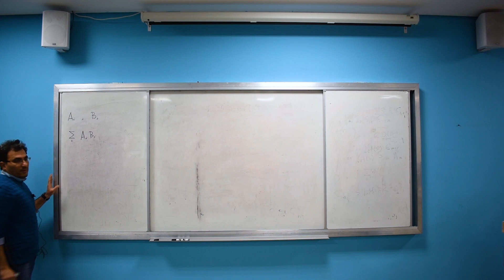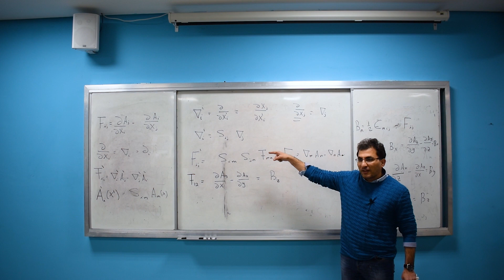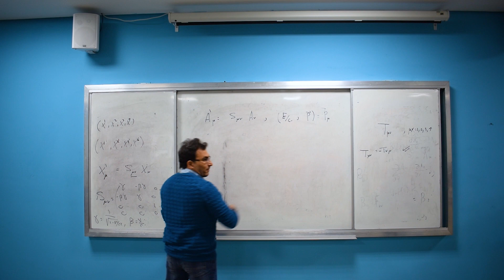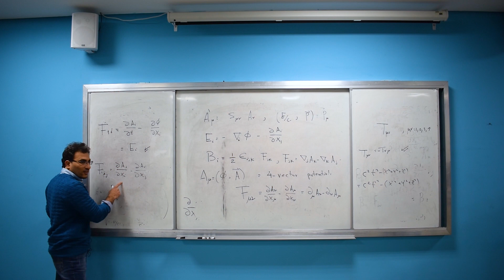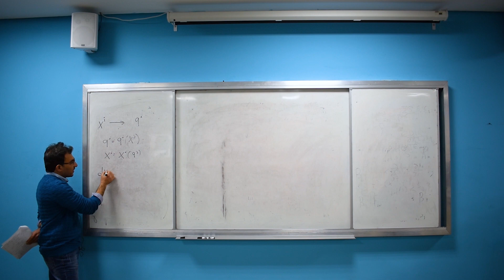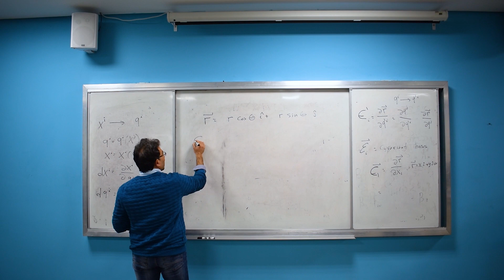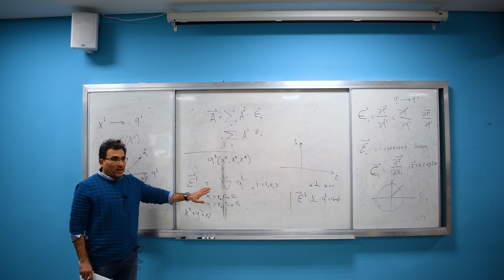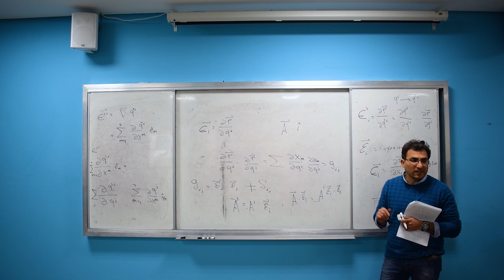Covariant and Contravariant basis: Mathematical Physics II #3.2 | ZC OCW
Covariant and contravariant basis vectors will be constructed in any coordinate system and their geometric meaning will be discussed.

Timeline:
00:00 Introduction & Course details
00:13 Review On Part I
06:07 The Magnetic Field
13:56 Special Relativity & Electrodynamics
48:41 Covariant & Contravariant Bases

About this course (Mathematical Physics II):
Instructor: Dr. Ali Nassar, assistant professor of Physics of Earth and Universe (PEU) program at the University of Science and Technology in Zewail City, Egypt.